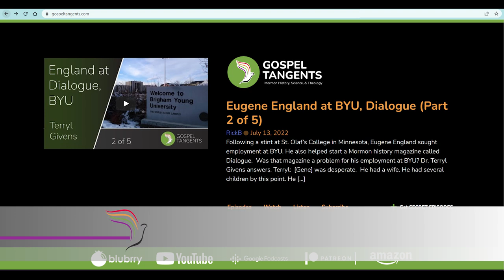696: Mormon Polygamy & Quest for the Presidency (Newell Bringhurst/Craig Foster 1 of 2)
I'm excited to have a newcomer and an old-comer on the show.  This is Newell Bringhurst's 3rd time on the show and Craig Foster's first!  They've co-written 4 books: 3 on polygamy and one on Mormon Presidential candidates. It wasn't just Joseph Smith! We'll dive into candidates like George Romney, Bo Gritz, Sonia Johnson, and Eldridge Cleaver! Plus we'll take a deep dive into polygamy. I'll even ask if D&C 132 could be de-canonized as some critics ask, and I think their answer will surprise you!

0:00 Mormon Quest for the Presidency
17:24 Why Polygamy/132 Can't be Decanonized
43:54 Dating the Fanny Alger Affair
57:19 Polygamy from Martyrdom to Manifesto 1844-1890